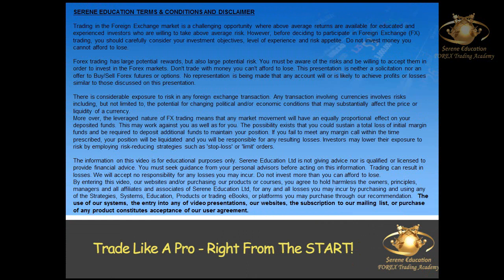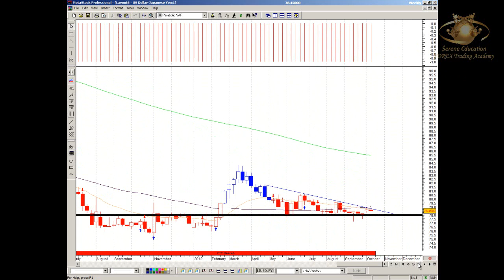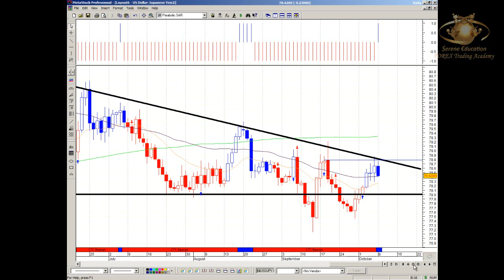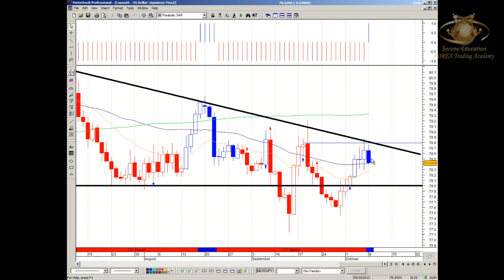Forex Video analysis 8th October 2012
FX Currency Majors Video analysis for 8th October 2012. The charting software being used is Metastock Pro11 & the strategy setup taught by Serene Education Ltd